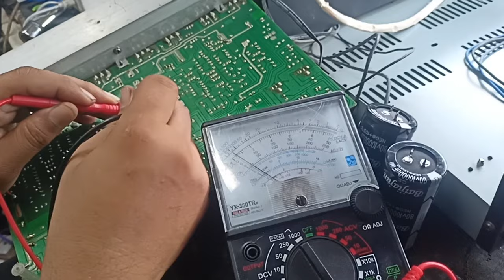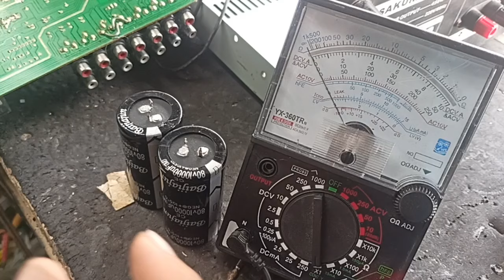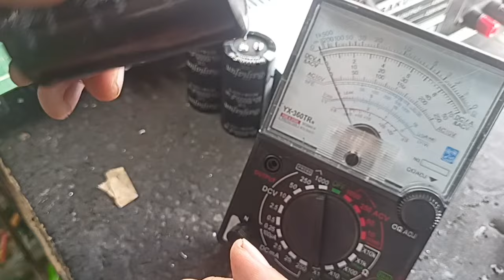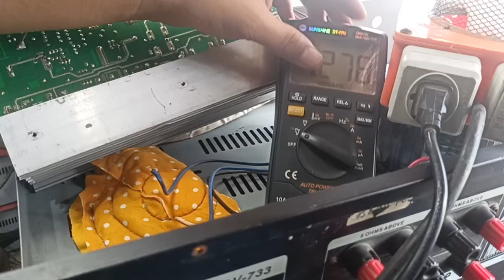Sakura AV-733 amplifier ‼️nagpalit lang daw ng capacitor biglang pumotok ang fuse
Isang amp na pinalitan ng tumer ng capacitor kasi may problema na kaya lang pumotok ang fuse